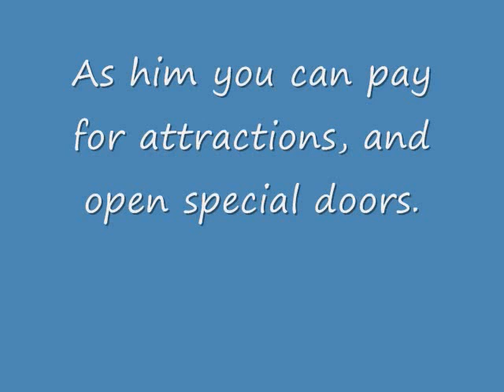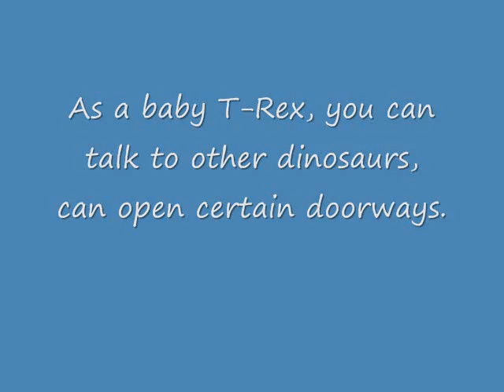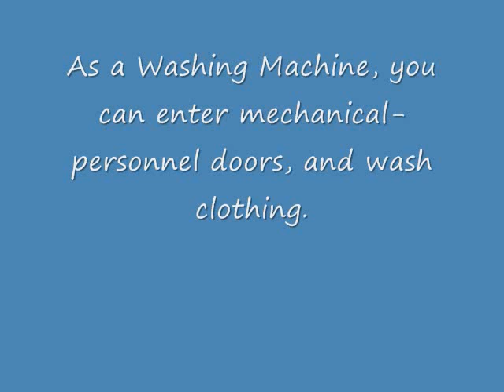Banjo Tooie Wumba Transformatons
All of the Transformations in Banjo Tooie. No, I did not put dragon Kazooie in here.